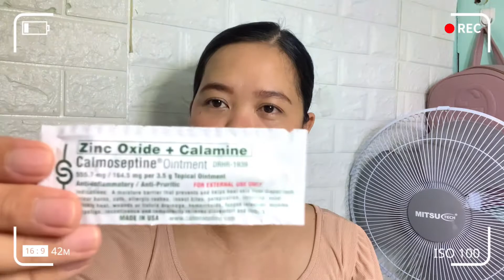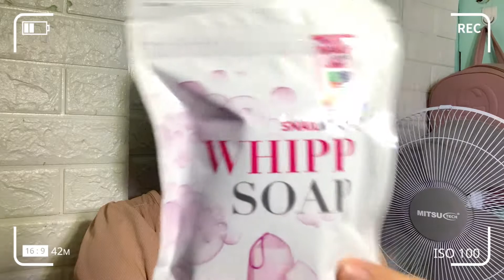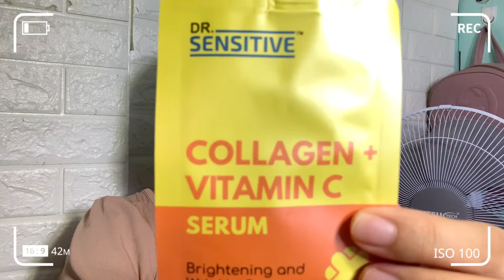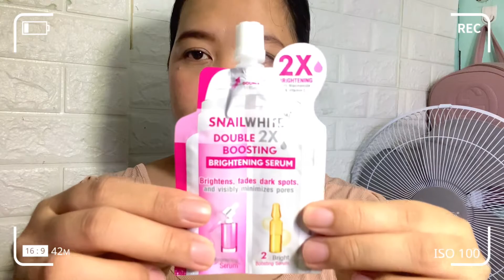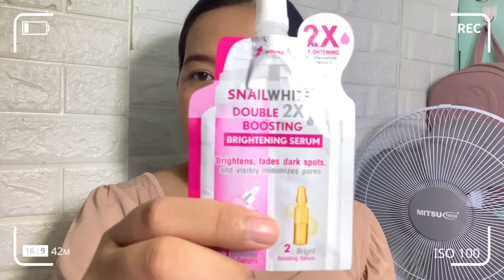WATSON’S HAUL | MINI | NEW SKIN CARE ROUTINE?😮| MOMMY SEY | V64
Please watch in HD (1080/60) for better viewing.

I would love to know your thoughts, please dont hesitate to leave comments for any suggestions or reactions. Watch out for more videos soon! Stay safe everyone